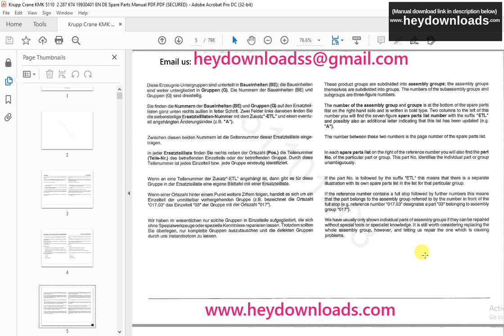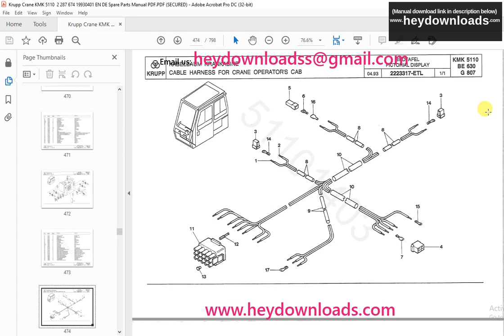Krupp Crane KMK 5110 Spare Parts Manual 2 287 674 EN_DE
Krupp Crane KMK 5110 Spare Parts Manual 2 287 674 EN_DE - PDF DOWNLOAD

Language : English_German
Pages : 798
Downloadable : Yes
File Type : PDF
Size: 41.3 MB